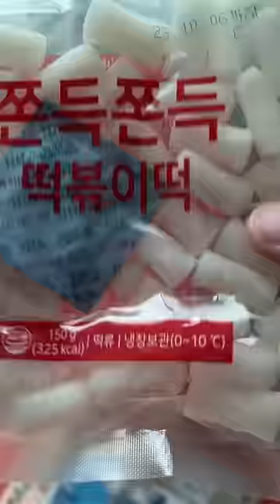The combination of ramen + tteokbokki + cheese that can’t fail at Korean convenience stores